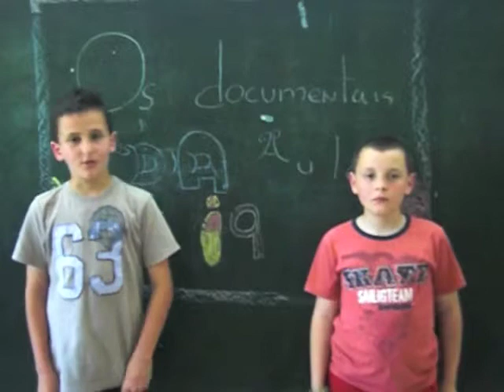Documentais Aula i9 III - Cnidarios e Anfibios.mov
3ª parte dos Documentais da Aula i9 adicada aos cnidarios e anfibios